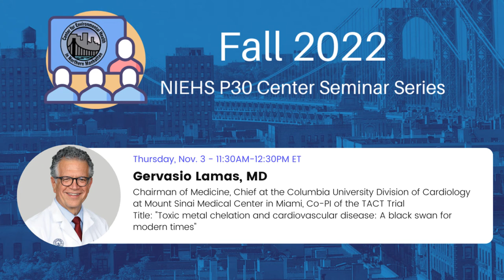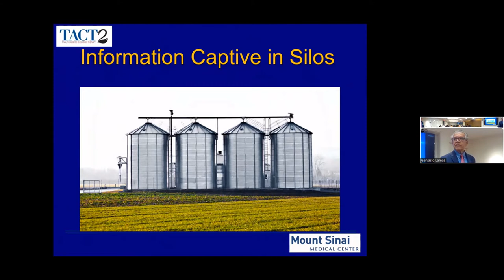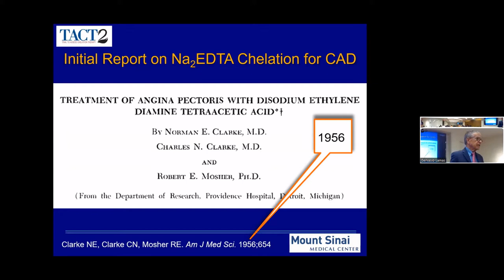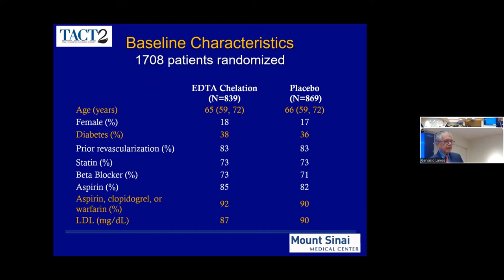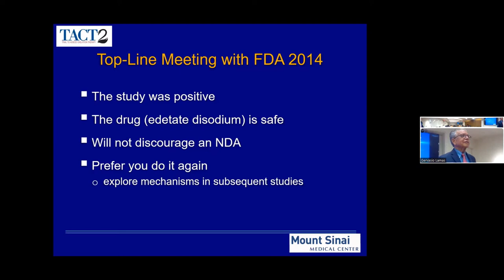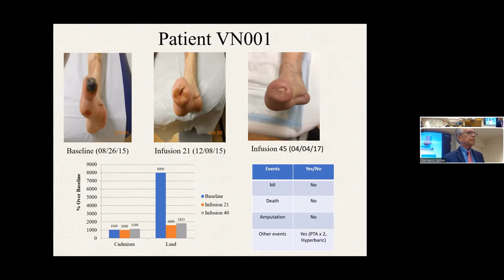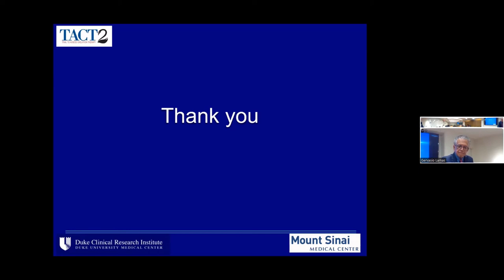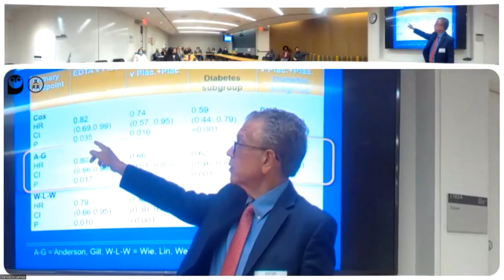Toxic metal chelation and cardiovascular disease: A black swan for modern times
The Columbia NIEHS P30 Center Hybrid Seminar Series Presents:

Gervasio 'Tony' Lamas, MD FACC FAHA FESC – Chairman of Medicine Mount Sinai Medical Center

Eugene J Sayfie Endowed Chief, Columbia University Division of Cardiology
Mount Sinai Medical Center Miami Beach FL

NY NY

Full title: Toxic metal chelation and cardiovascular disease: A black swan for modern times.

Abstract: Medical knowledge exists in silos.  The vascular toxicity of lead, for example was described as early as 1886.  Epidemiologists and toxicologists have expanded this knowledge base immeasurably in the modern age.  Cardiology practitioners to date, however, do not recognize toxic metals as potentially modifiable risk factors.  Toxic metal chelation with EDTA (edetate) has been in practice since 1956, when Clarke first used it to treat angina in patients with coronary disease.  This treatment for vascular disease never fully penetrated conventional cardiology or general medicine, and in the 1970s, it became the province of alternative medicine practitioners.  These chelation practitioners published successful case reports and case series, but in their own journals.  Over the next decades, despite accumulating evidence that lead and cadmium, both divalent cations chelated and removed from the circulation by the edetates, conventional practitioners did not consider these therapies important.  We conducted the only RCT of edetate disodium chelation, enrolling 1708 post MI patients and randomizing them to edetate disodium-based infusions or placebo.  This talk will focus on the results of TACT, effects of active therapy in amputation-prevention, and the ongoing TACT2, in which CU (Ana Navas-Acien et al) plays a critical role. We have hope that TACT and TACT2 will bridge these silos and reach clinical practice with the knowledge that lead and cadmium are modifiable cardiovascular risk factors.